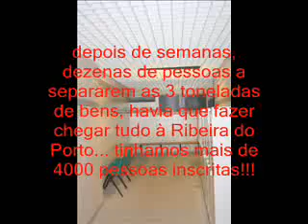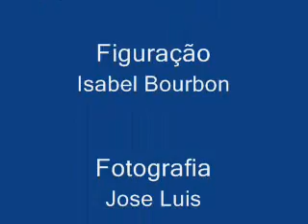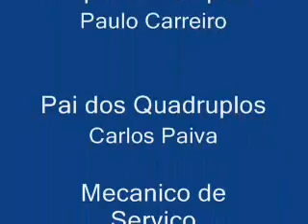Natal no Douro 2011 - o filme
filme de evento Natal no Douro 2011, realizado por MC Douro e Associação Amigos da Rua, na Ribeira do Porto, em 11 de Dezembro de 2011.